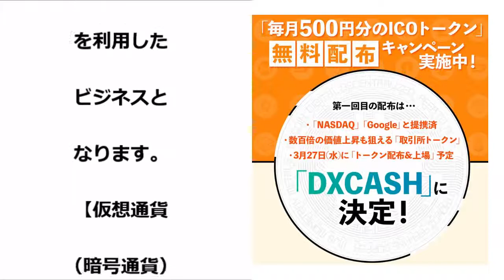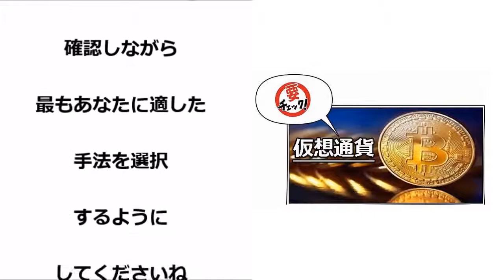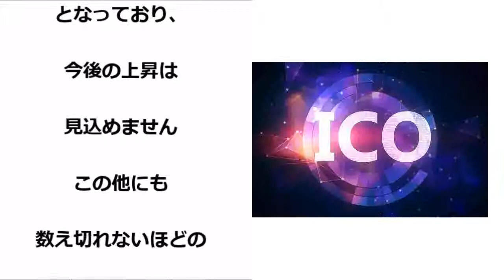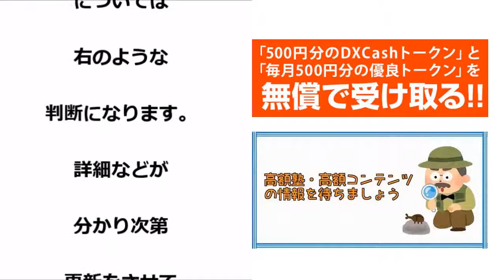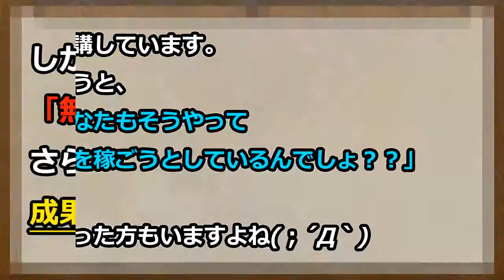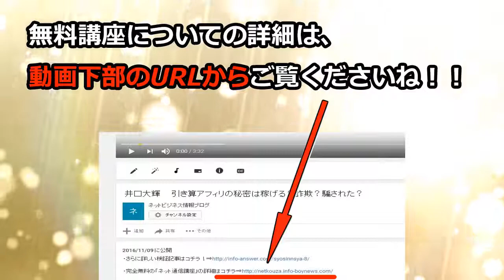神田早紀 DXCASHは稼げる？詐欺？騙された？「仮想通貨」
神田早紀　詐欺
神田早紀　評価
神田早紀　評判
神田早紀　返金
神田早紀　騙された
神田早紀　暴露
神田早紀　相談
神田早紀　レビュー

DXCASH　詐欺
DXCASH　評価
DXCASH　評判
DXCASH　返金
DXCASH　騙された
DXCASH　暴露
DXCASH　相談
DXCASH　レビュー